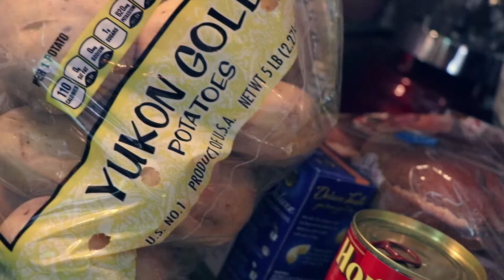4th of July Bonanza | Video A Day Challenge - Day 10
The song: waltz by jhfly

That's Some Good Eatin'